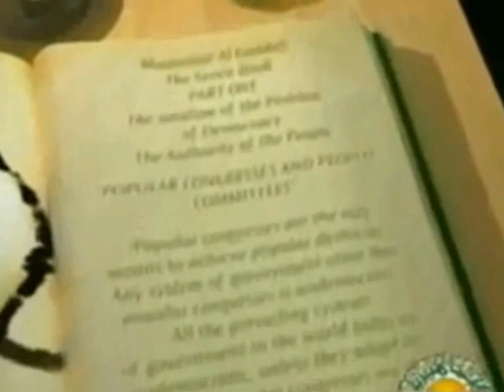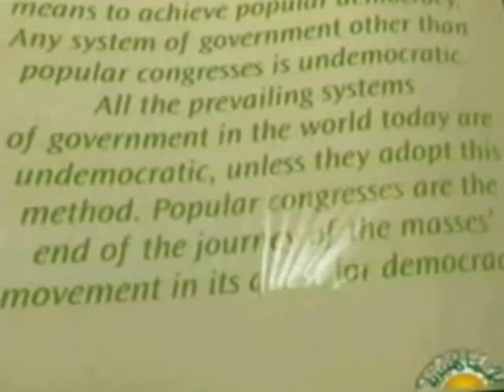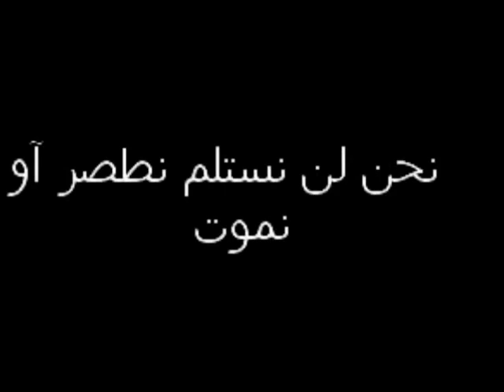17-03-2012-Libyan Resistance Forces - Southern Libya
الجيش يتحرك لتحرير ليبيا 17\3\2012
Green Resistance video - from 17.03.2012
The video shows a large convoy of Libyan Jamhiriya soldiers in the southern dessert of Libya!
The struggle continues!